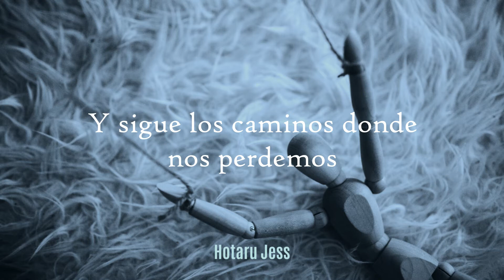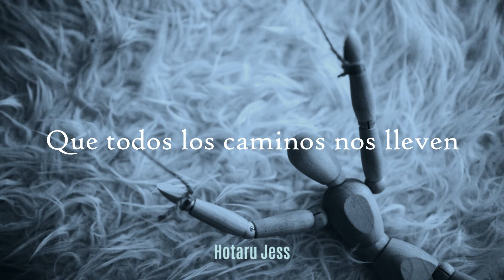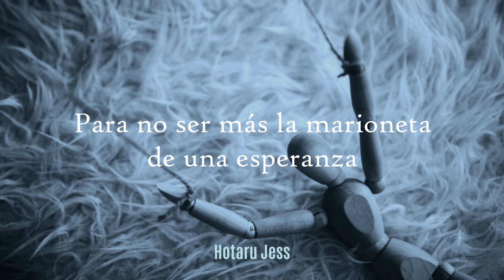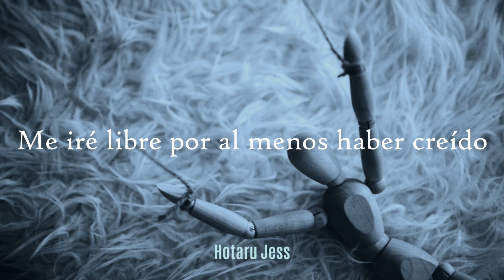À corps perdu - Grégory Lemarchal (Sub español)